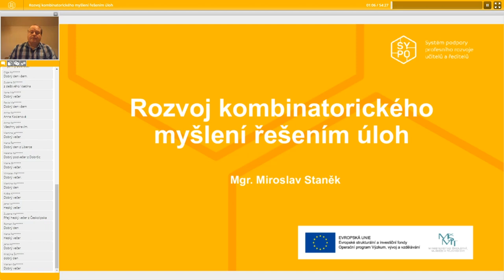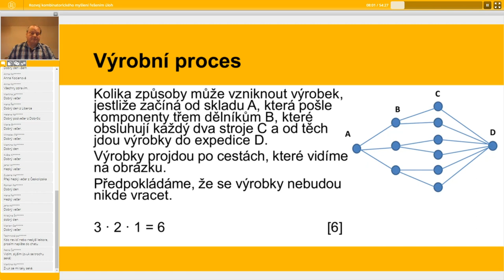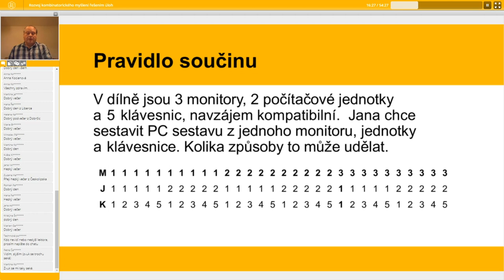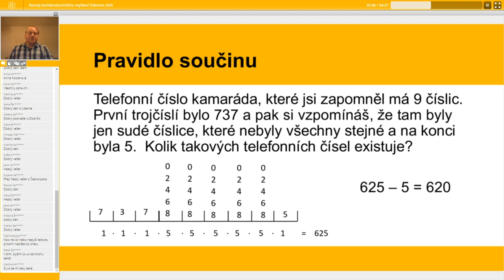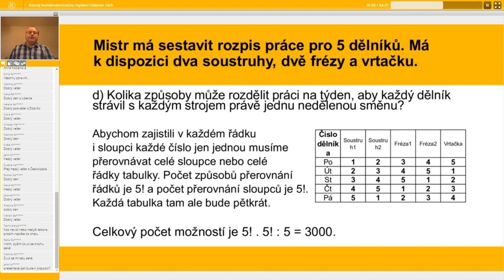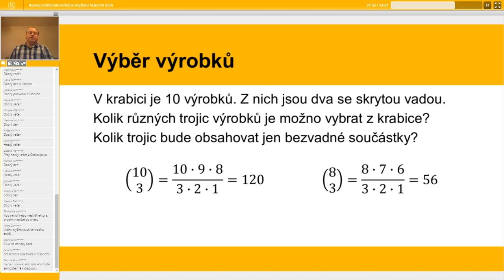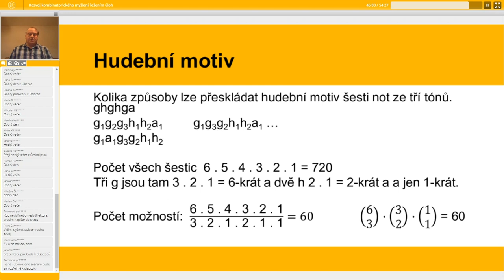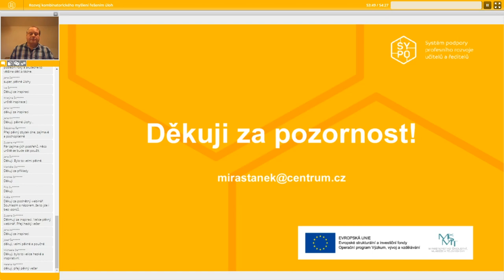MAT - Rozvoj kombinatorického myšlení řešením úloh - Miroslav Staněk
Lektor: Mgr. Miroslav Staněk

Kombinatorické myšlení se prolíná celým životem, od výběru optimálních možností při rozhodování, až po hazardní hry. Prostřednictvím řešení úloh bude ukázána možnost logické výstavby základů kombinatoriky bez nutnosti znalosti pojmů a vzorců. Na základě pravidla součinu a součtu bude rozvíjena problematika variací a kombinací - včetně podmínek - tak, aby problematice porozuměli i méně nadaní žáci. Webinář je určen učitelům SŠ a učitelům 2. stupně ZŠ.